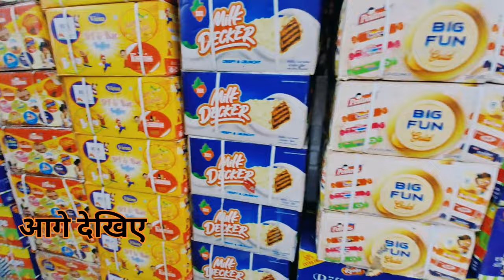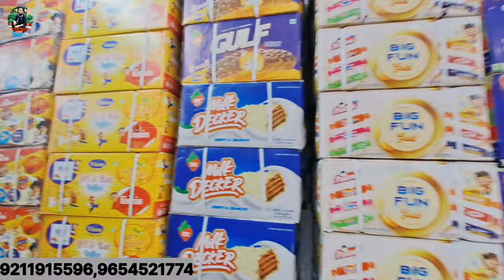मात्र 35 पैसे से शुरू 😱|Cheapest Chocolate Market Azad Market Delhi-6|Chocolate Manufacture In Delhi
Hello Friends aaj ke Video me मैं आपको Chocolate ki बहोत सारे variety दिखाने वाला हूँ जो कि आपको directly Manufacture के पास से मिलने वाला है
धन्यवाद 🙏

Address:- Nearby Metro station ( Pulbangas And Tis Hajari)
Shop Name- M/S Sahib Sons
10138 Library Road Azad Market Delhi-6

Delhi Wholesale Chocolate Market
Delhi Cheapest Chocolate Market
Delhi Wholesale Chocolate Azad Market
Chocolate Market Azad Market
Chocolate Items Wholesale Market
Chocolate Manufacture In Delhi
Chocolate Manufacture & Supplier
Chocolate Factory in Delhi
Chocolate Cheapest Market in Delhi
Chocolate Letest Video Of Azad Market
Chocolate ka holsel Market
Azad Market Crockery Market Delhi
Azad Market Sadar Bazar Delhi-6
Chocolate marketing at lowest price
Chocolate kharide Direct Manufacture se
Chocolate Biggest Market Delhi
Delhi Chocolate Market
Lollipop Chocolate Manufacture
Candy Chocolate Wholesale Market
Jelly Chocolate Wholesale Market
Kinderjoy Chocolate Wholesale Market
सबसे सस्ती चॉकलेट खरीदे होलसेल रेट पर
सबसे सस्ती चॉकलेट मार्केट सदर बाजार आजाद मार्केट
लाखो कमाए चॉकलेट के काम शुरू करके
कहा से खरीदे सबसे सस्ती चॉकलेट
चॉकलेट खरीदे सीधा फैक्ट्री से
Chocolate Manufacture Direct purchasing
Chocolate purchasing in Delhi Azad Market
Azad Market Chocolate shopkeeper
Best Chocolate Market in Delhi
Best Chocolate Wholesale Market
Chocolate & Crockery Market Azad Market
Sadar Bazar Chocolate Market